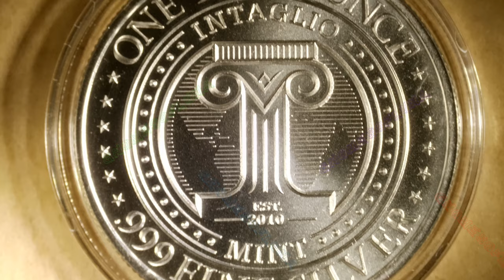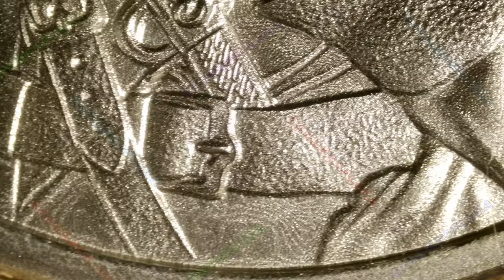🔊🔊 2024 Pirate / Cats Series / Intaglio Mint | Music By: Bankster Nation 🔊🔊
Year: 2024
Title: Pirate
Series: Cats Series
Mint: Intaglio Mint
1oz .999 Silver Round

A salty pirate cat in classic pirate regalia.